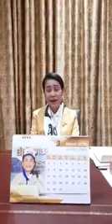ครูพี่โอ๊ะ เตรียมตั้งคณะทำงานพัฒนาเยาวชนที่มีภาวะออทิซึม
👩‍🏫✍💻📡ครูพี่โอ๊ะ เตรียมตั้งคณะทำงานพัฒนาเยาวชนที่มีภาวะออทิซึม หวังสร้างการเรียนรู้ตลอดชีวิตอย่างเท่าเทียม ตามเป้าหมาย “SDGs” ขององค์การสหประชาชาติ